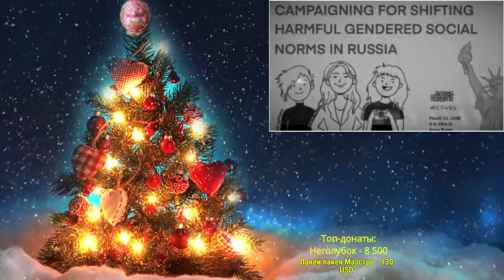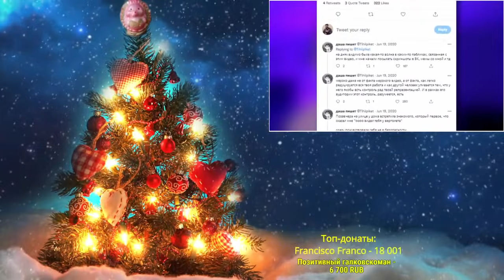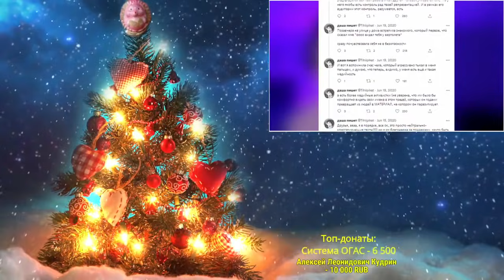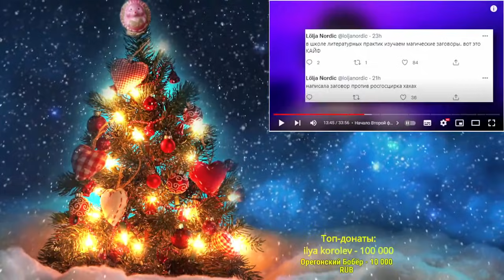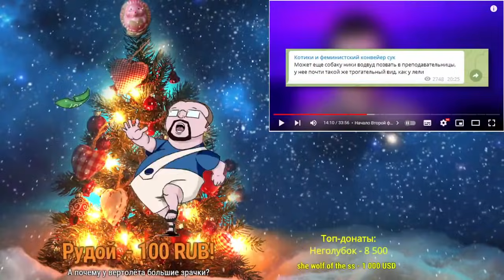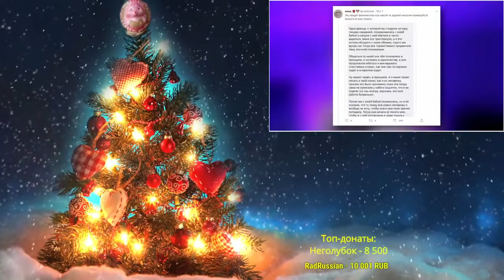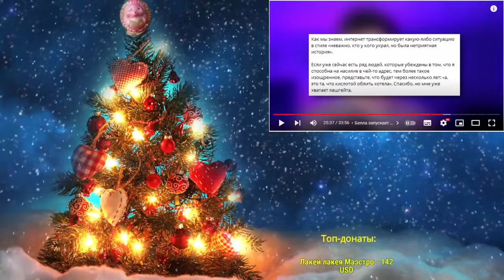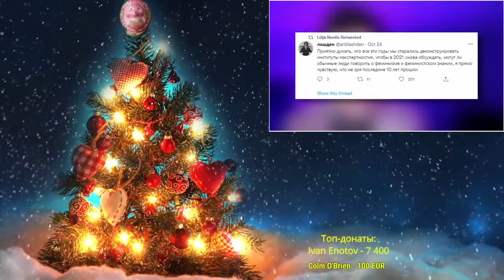Ежи Сармат смотрит "Вторая фемировая война | Nixelpixel vs Белла Рапопорт" (Genderfluid Helisexual)